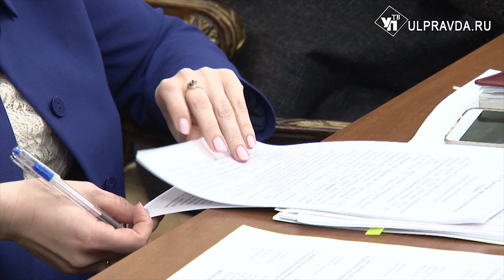О чём говорил на штабе по комплексному развитию региона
Пандемия коронавируса продолжает оставаться главной темой в России и Ульяновской области. Губернатор Сергей Морозов отправил министров и руководителей ведомств проконтролировать борьбу с инфекцией в районах. Поэтому заседание штаба по комплексному развитию региона проходило в режиме видеоселектора.